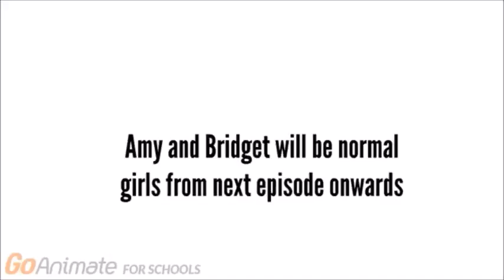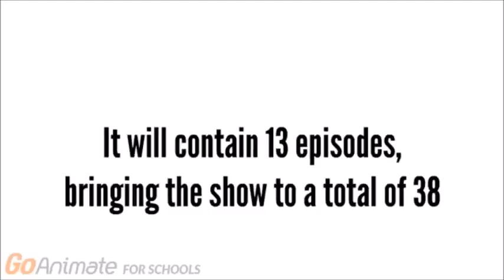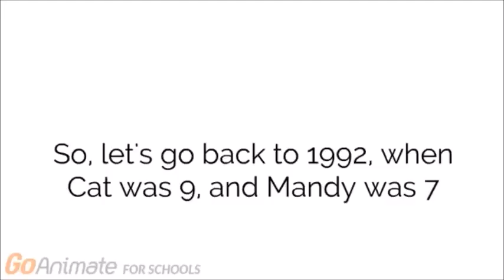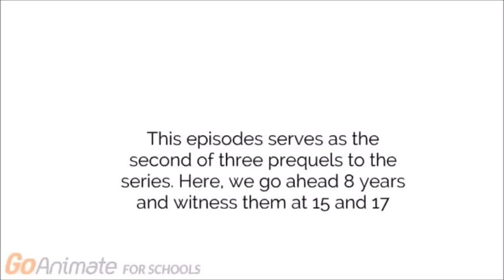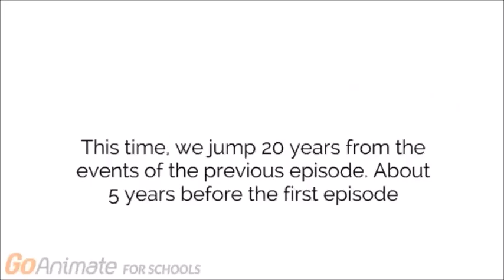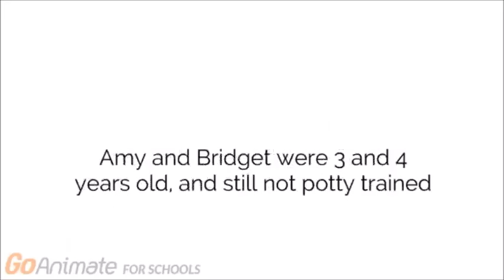Amy and Bridget: Series 1-5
In this compilation, you will see the first five series of Amy and Bridget. There are 68 episodes here.

Series 1: 12 episodes (1-12)
Series 2: 13 episodes (13-25)
Series 3: 13 episodes (26-38)
Series 4: 14 episodes (39-52)
Series 6: 16 episodes (53-68)